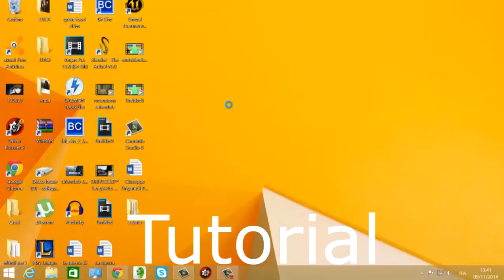AUGURI GT!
2022GT